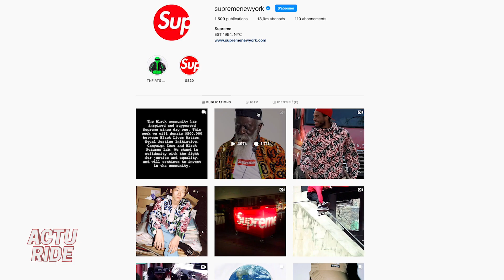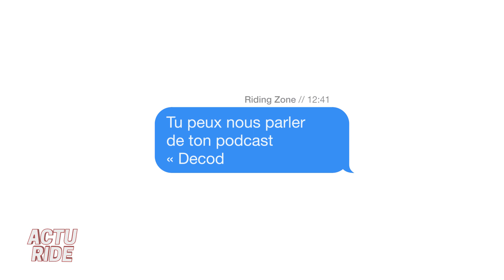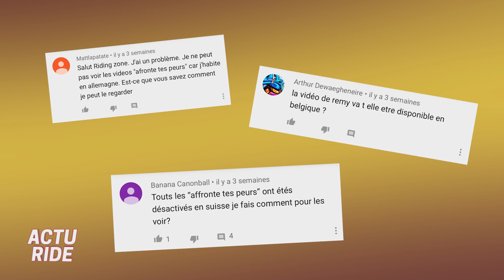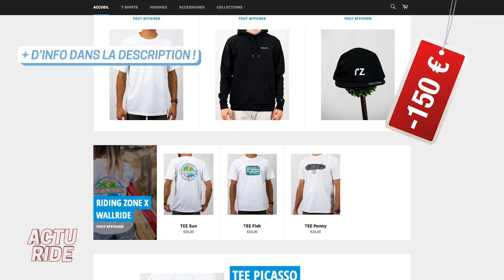ACTU RIDE #19 : Tony Hawk blessé, Dom Tomato en mode XXL, surf, skate et BMX !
Bienvenue dans ACTU RIDE, l'émission dédiée à l'actualité glisse et extrême, chaque samedi 12h !

Chaque semaine, Riding Zone, le magazine des sports extrêmes et de la culture glisse, vous donne rendez-vous sur YouTube mais aussi sur France Ô pour découvrir les émissions en avant première !